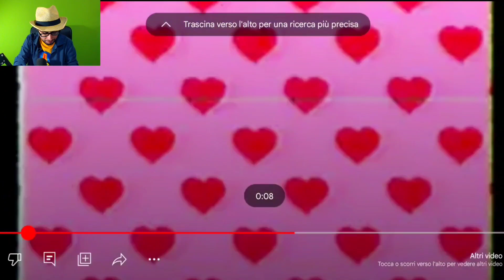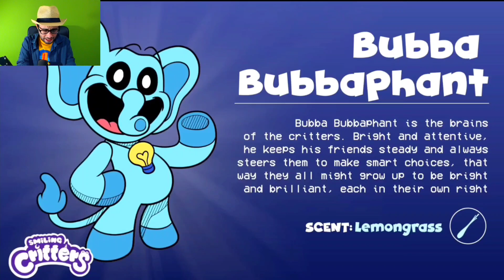REAGIAMO al NUOVO TEASER TRAILER VHS UFFICIALE di POPPY PLAYTIME 3 🤩 QUANTI SEGRETI!!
Dopo aver giocato a Project Playtime adesso è arrivato il momento del nuovo capitolo della serie di Huggy Wuggy Poppy Playtime 3 😃 Scopriamo tante novità di Poppy Playtime 3 nel nuovo aggiornamento di Poppy Playtime 😃

Torniamo nella serie di Poppy Playtime 3 per scoprire le novità in arrivo su Poppy Playtime chapter 3 , il nuovo capitolo 3 in arrivo di questa grande serie di giochi per PC.
Buona visione!

Vuoi altri video di poppy playtime 3 ita , Ice Scream 7 e altri giochi per smartphone? Allora lascia like e condividi